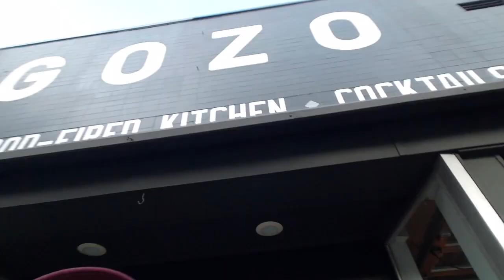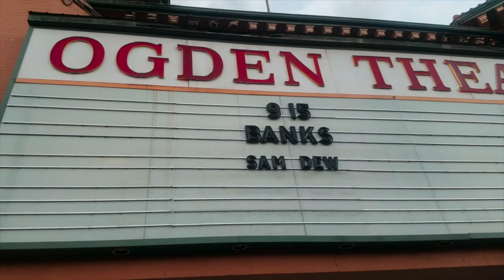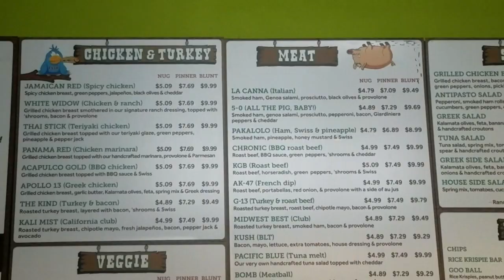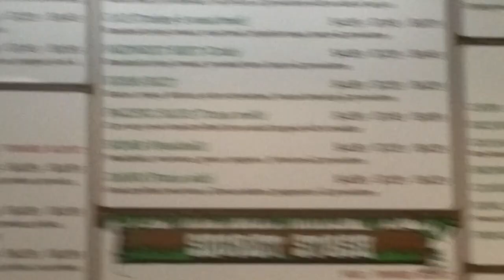Spend the Afternoon with me: BANKS Concert & Plant Shopping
Hi everyone! Thanks for stoppin' by. In this episode of Spend the afternoon with me I went to Denver for the Banks concert and I stopped by Rosehouse Plants to grab some plants. Oh yeah and I can't forget about Cheba Hut! Don't forget to thumbs up. XoXoXo

I N S T A G R A M: ogdebbiecakes
S N A P C H A T: debbiecakesss
T W I T T E R: ogdebbiecakes